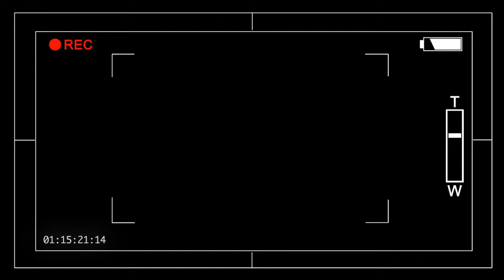HP Vectra 486/25N Desktop Computer (1992)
Ένα απο τα πρώτα 486 που πουλήθηκαν στην Ελλάδα, το οποίο κρύβει πολλές καινοτομίες για την εποχή του!